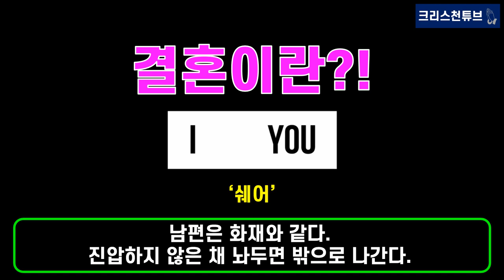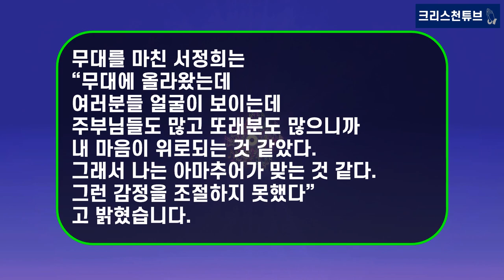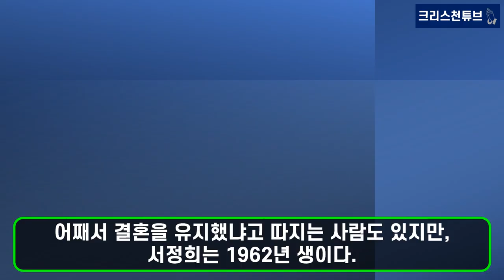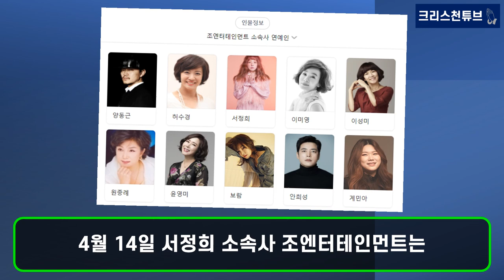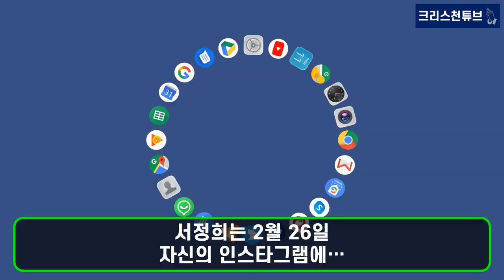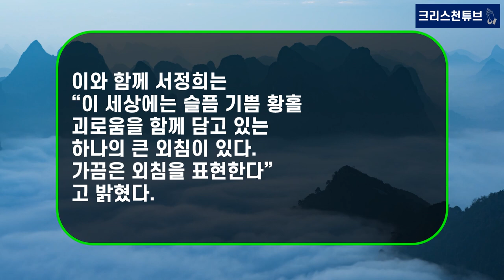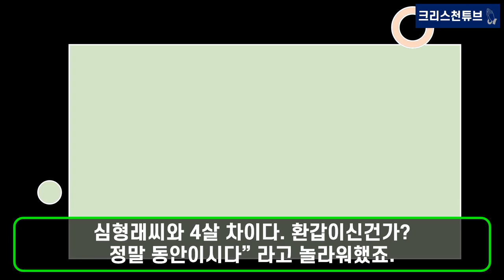[기독교 연예인] 갑자기 방송인 서정희 유방암 수술, 딸 서동주 간호! 서세원의 성폭행과 결혼, 그리고 폭행과 이혼! 정말 안타까운 서정희의 인생이야기! 빠른 쾌유를 기도합니다!